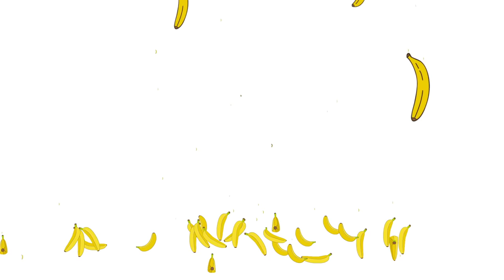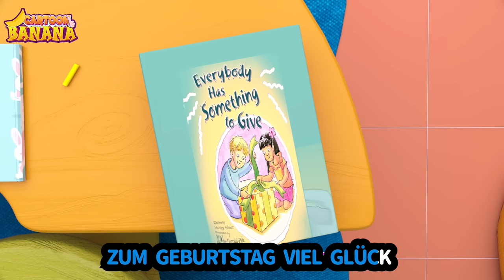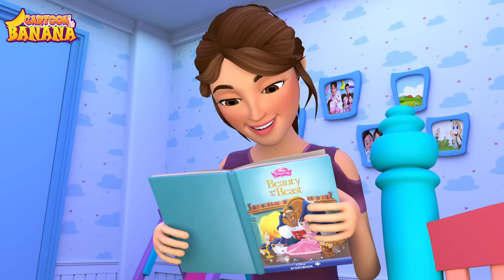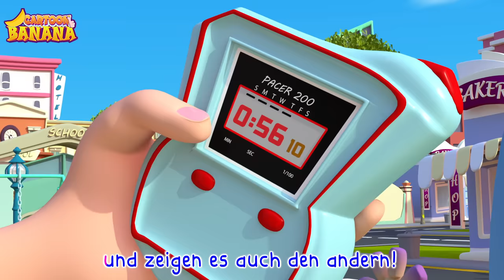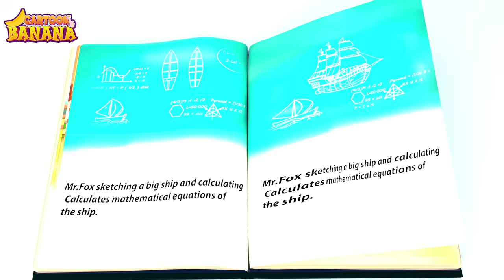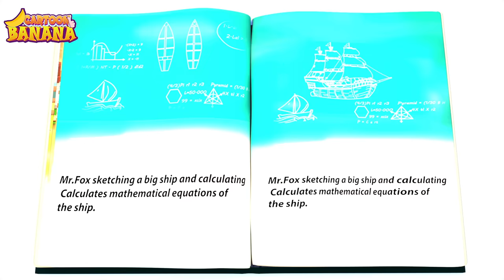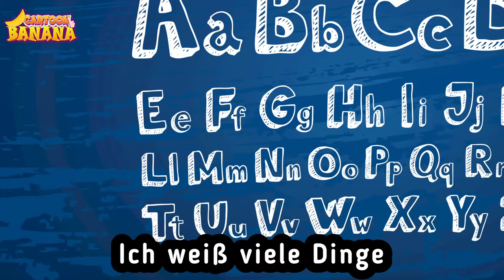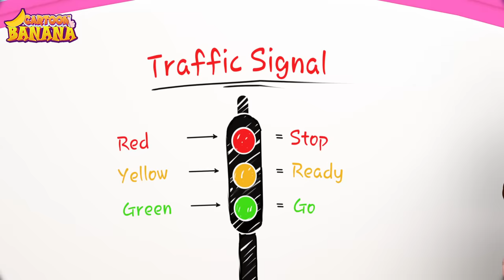Papa, ich will so sein wie Du | Cartoons und Kinderlieder | Banana Cartoon Deutsch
Heute erwartet Klein Joni eine tolle Überraschung in der KiTa - Die Kinder basteln ihren eigenen gelben Schulbus aus Karton und bunter Farbe! Alle bitte einsteigen, auf die Plätze und los geht die herrliche Busfahrt!

Hallo Kinder, Banana Cartoon Deutsch bringt dir das auf Deutsch mit bester Animation und viele weitere Lernvideos für Kinder mitsingen.Kinder werden sicherlich liebe es, diese Videos zu sehen mit unseren besten Cartoons und Musik um sie zu unterhalten und Vorschullieder lernen.

3D animierte kinderlieder zum mitsingen mix: FÜNF KLEINE ÄFFCHEN + 2 HOUR

Am liebsten spielt Klein William natürlich mit seinen große Geschwistern, den William und Shika fällt immer etwas Spannendes ein, um Spaß miteinander zu haben und um Klein William etwas Neues beizubringen. Es macht Spaß mit Bruder und Schwester die Welt zu erkunden!

Freue dich mit uns auf folgende Titel rund um die Ferien am Strand:

Das tolle an Kinderliedern ist, dass sie spielerisch dazu beitragen, den Kindern grundlegende Kenntnisse zu vermitteln und gleichzeitig ihre allgemeine Kommunikationsfähigkeit zu verfeinern. Das phonetische Sprachbewusstsein, das allgemeine Sprachverständnis und die ersten Lese und Rechtschreibfähig-keiten der Kleinsten werden dadurch mühelos angeregt und gefördert.